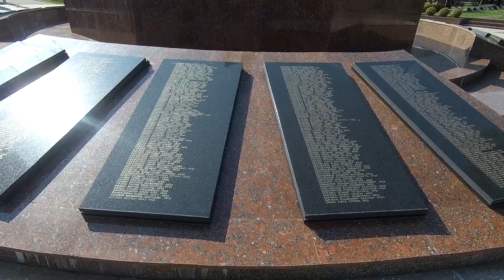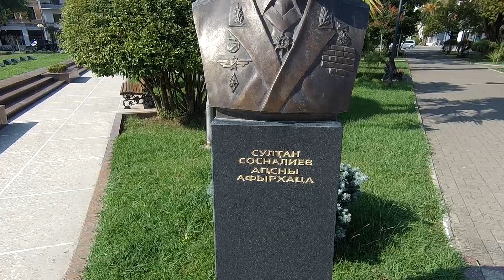Парк Славы Сухум Абхазия / Парк Славы в Сухуме [ПОЛНЫЙ ОБЗОР] парка / Абхазия страна души /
Парк Славы Сухум Абхазия / Парк Славы в Сухуме полный обзор парка / Абхазия страна души. Абхазия. АПСНЫ. Страна души.
Georgia / Abkhasia / Sukhumi / Сухум
Координаты:  43°0'1"N 41°1'16"E
Монумент «Штык, воткнутый в землю» в центре парка Автор - скульптор Амиран Адлейба. От монумента расположены воинские захоронения с именами и датами.

Побережье море от Пляж Mokko VIP Beach пляжа до пляжа айтар обзор Абхазия Сухум август 2021
дом отдыха заброшенный пансионат в Абхазии расположен возле сероводородного источника в селе Кындыг полный обзор заброшенного пансионата
Городской парк [ПОЛНЫЙ ОБЗОР] парка Абхазия Сухум 2021 август. Бывший парк имени Ленина. Или Александровский парк
улица Лакербая сухум абхазия идем вверх по улице дорога в горы / Абхазия Сухум лето Август 2021

СДЕЛАЛ, КРУТО, БЛИЗКО, НО НИЗКО.